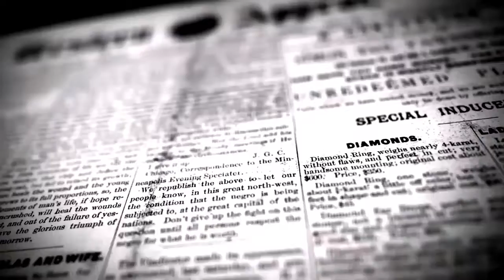எடப்பாடி அரசு மருத்துவமனையில் மின்சாரம் மற்றும் மதுவிலக்கு ஆயத்தீர்வை அமைச்சர் செந்தில்பாலாஜி ஆய்வு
மே 13,
எடப்பாடி செய்தியாளர் சிவானந்தம்

சேலம் மாவட்டம் எடப்பாடி அரசு மருத்துவமனையில் தமிழக மின்சாரம் மற்றும் மதுவிலக்கு, ஆயத்தீர்வை அமைச்சர் செந்தில்பாலாஜி ஆய்வு மேற்கொண்டார்.
சேலம் மாவட்டத்தில் கொரோனா தொற்றால் பாதிக்கப்பட்டவர்கள் நாளுக்கு நாள் அதிகரித்து வருகின்றனர். ஆக்சிசன் வசதியுடன் கூடிய இருக்கைகளும் ஆக்சிசன் பற்றாக்குறையும் தொடர்ந்து நிலவி வருகிறது. இந்த நிலையில் இன்று தமிழக மின்சார மற்றும் மதுவிலக்கு ஆயத்தீர்வைத் துறை அமைச்சர் செந்தில் பாலாஜி சேலம் மாவட்டத்தில் ஆய்வு மேற்கொண்டார். அதைத்தொடர்ந்து இன்று மாலை 4 மணி அளவில் எடப்பாடி அரசு மருத்துவமனைக்கு வருகை தந்த அமைச்சர் செந்தில் பாலாஜி மருத்துவமனையில் சிகிச்சை பெற்று வரும் கொரோனா நோயாளிகளின் நிலையினை மருத்துவமனையின் மருத்துவர்களிடம் கேட்டறிந்தார். தொடர்ந்து எடப்பாடி அரசு மருத்துவமனையில் ஆக்சன் தயாரிக்க யூனிட்  நிறுவப்படும் இடத்தினை பார்வையிட்டு அரசு அதிகாரிகளிடம் ஆலோசனை நடத்தினார்.  இந்த ஆய்வின்போது சேலம் மாவட்ட ஆட்சித்தலைவர் ராமன், சேலம் மேற்கு மாவட்ட திமுக பொறுப்பாளர் செல்வகணபதி, சேலம் வடக்கு சட்டமன்ற தொகுதி MLA ராஜேந்திரன், சேலம் நாடாளுமன்ற உறுப்பினர் SR. பார்த்திபன்,எடப்பாடி திமுக நகர செயலாளர் DSM பாஷா, எடப்பாடி ஒன்றிய திமுக செயலாளர்கள் நல்லதம்பி, பரமசிவம் மற்றும் திமுக நிர்வாகிகளும் அரசு அதிகாரிகளும் கலந்து கொண்டனர்.